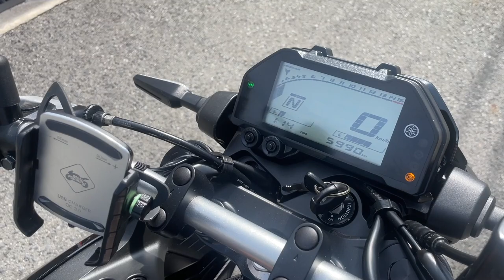MT-25 2021年 中古車 バイクショップ名:高石二輪